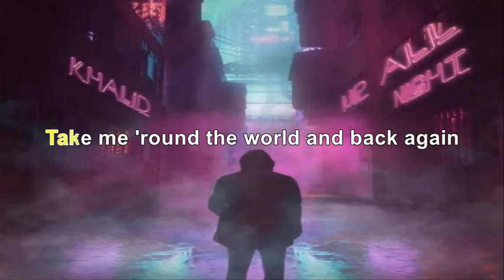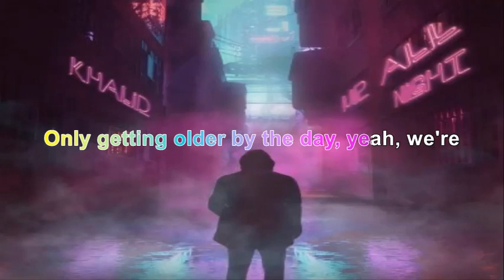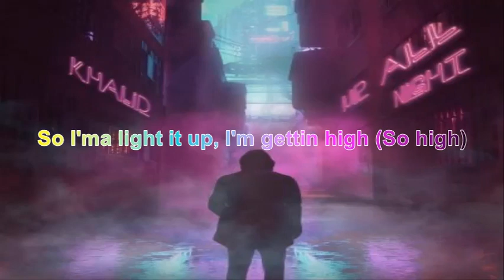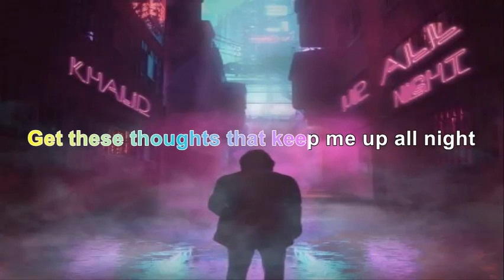Khalid Up All Night Lyrics